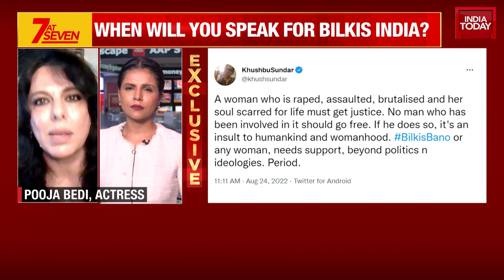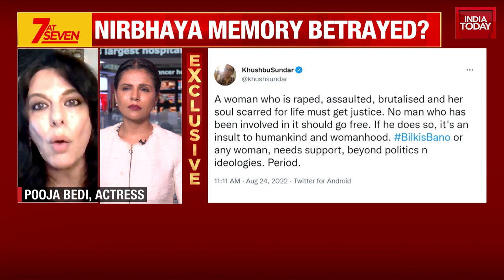Actor Pooja Bedi Gets Emotional As She Speaks About Bilkis Bano Case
Three Gujarat Congress MLAs have sought President Droupadi Murmu’s direction to the Union government and the Gujarat government to withdraw the remission of sentences of 11 men convicted of rape and murder in the 2002 Bilkis Bano case.

In a joint letter to the President, Gyasuddin Sheikh, Imran Khedawala and Javed Pirzada termed the decision of releasing the convicts “shameful”, “insensitive” and disappointing for those struggling to fight for justice.

Actor Pooja Bedi Got Emotional As She Spoke About Bilkis Bano Case